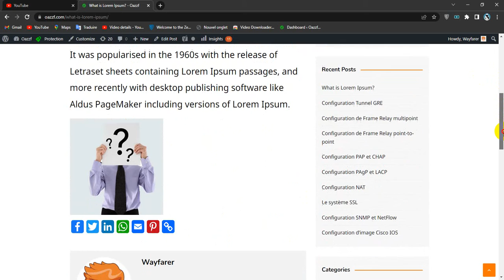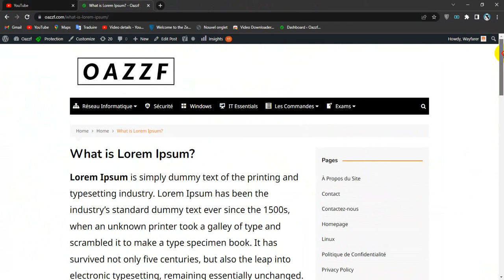How To Select The post Author In Wordpress